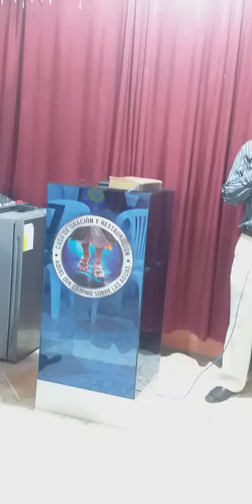alabanzas al Rey de Reyes y señor de señores